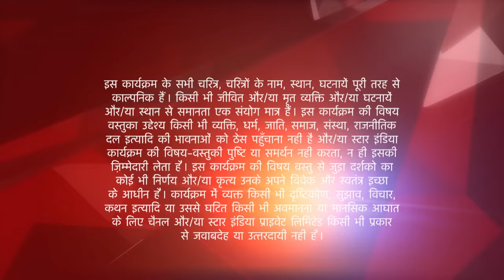इस प्यार को क्या नाम दूँ? | Emotional Moments